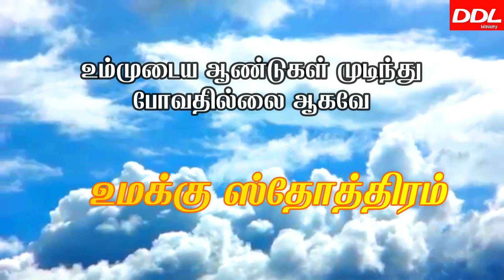தினமும் காலையில் 10 ஸ்தோத்திரபலி/20/10/2021/Morning Prayer/காலை ஜெபம்/JOHNSAM JOYSON/DAVIDSAM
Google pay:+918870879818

Name of a/c holder: R.S.Berlin Raj
Name of the bank: Indian Overseas Bank
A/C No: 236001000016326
IFSC Code : IOBA0002360
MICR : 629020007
Sothira bali
Morning prayer
Sothira baligal